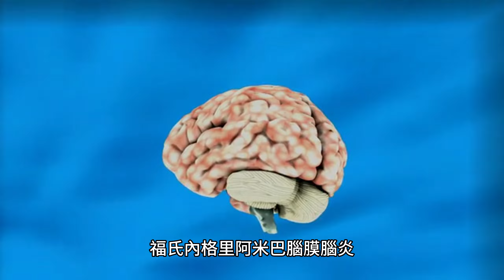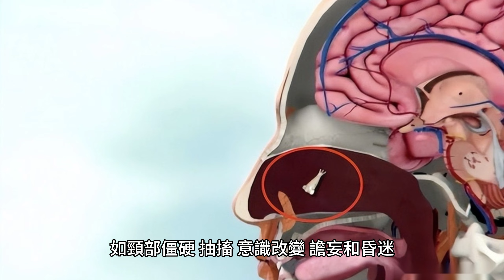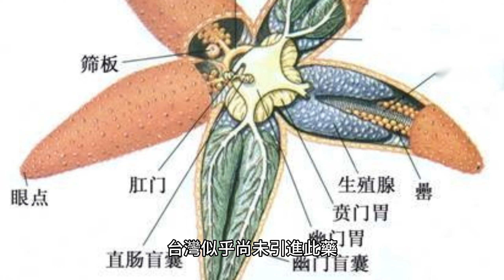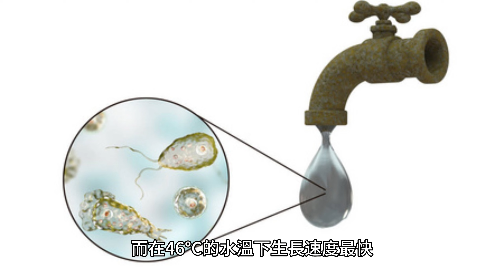當今世上致死率最高的微生物：食腦變形蟲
深入探索神秘世界：食腦變形蟲的驚人真相！你是否聽說過這些微小生物如何影響大腦？我們將解開食腦變形蟲的神秘面紗，探討其生態、感染方式，以及可能的預防方法。跟隨我們，一起揭示自然界中這一個極具挑戰性和令人好奇及畏懼的生物！